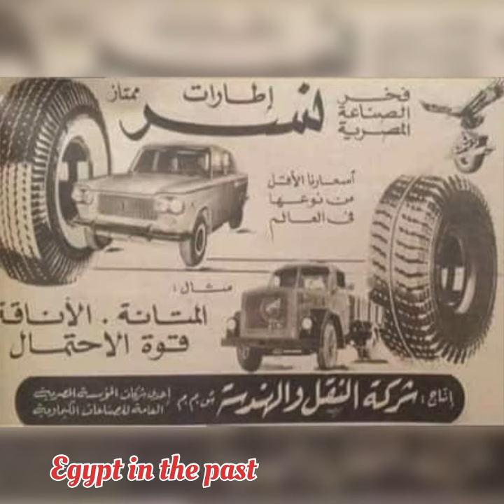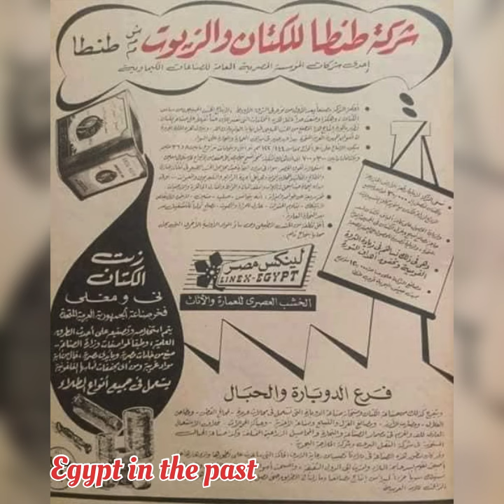Egypt in the past مصر في الماضي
عندما تتحدث عن "مصر زمان"، فهذا يشير عادةً إلى العصور القديمة والفترات الزمنية التي شهدت فيها مصر تطورًا ثقافيًا وفنيًا هائلاً. تعتبر مصر القديمة واحدة من أعرق الحضارات في التاريخ وقد تركت تراثًا غنيًا ومذهلاً.

في فترة الأهرامات، والتي تعود إلى العصور القديمة (حوالي 2686 قبل الميلاد - 2181 قبل الميلاد)، تم بناء الأهرامات الشهيرة في الجيزة، بما في ذلك هرم الجيزة الكبير. كانت هذه الفترة تشهد ازدهارًا في الهندسة المعمارية والنظم الإدارية والفنون والديانة.

وفي العصور الوسطى (حوالي 2055 قبل الميلاد - 1650 قبل الميلاد)، تميزت مصر بالاستقرار والتطور الثقافي. شهدت هذه الفترة تجارة واستكشافات متزايدة، وركز الفراعنة في ذلك الوقت على مشاريع الأعمال العامة وتحسين حياة شعبهم.

وفي العصور الجديدة (حوالي 1550 قبل الميلاد - 1077 قبل الميلاد)، شهدت مصر فترة ذهبية. حكم فراعنة مشهورون مثل حتشبسوت، وتحمسيس الثالث، وأمنحتب الثالث، وإخناتون، وتوت عنخ آمون خلال هذه الفترة. تم في هذه الفترة الفتوحات العسكرية وإقامة إمبراطوريات واسعة، وبناء المعابد الرائعة مثل معبد الكرنك ومعبد لوكسور.

مصر القديمة تعتبر حقبة زمنية رائعة من الجمال والتطور الثقافي. وبالطبع، هناك العديد من الفترات والأحداث التاريخية الأخرى التي تشهد على جمال وتطور مصر على مر العصور، ولكن العصور القديمة هي الأكثر شهرة ورواجًا فيما يتعلق بمصر "زمان".